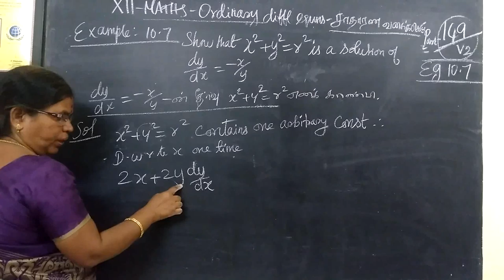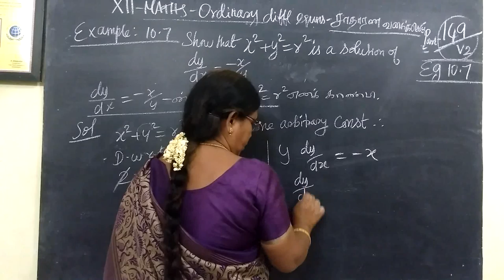12-M_|Eg 10.7|Ordinary diff eqns|Gomathi maths english